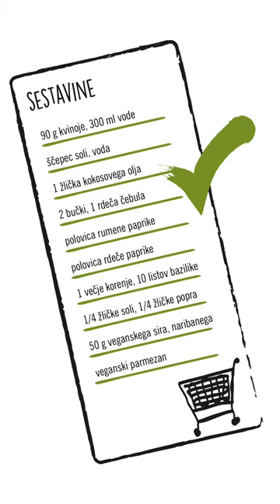Vegansko gurmansko: Nadevane bučke s kvinojo in zelenjavo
Obožuješ bučke? Se sprašuješ, kaj narediti z vsemi bučkami, ki si jih pridelal na svojem vrtu čez poletje? Potem je ta recept pravi naslov zate. Nadevane bučke s kvinojo in zelenjavo so preproste za pripravo, okusno kosilo ali večerja, zdrav in lahek obrok. Seveda pa je recept tudi brez glutena, tako da si ga lahko pripraviš brez problema.

90 g kvinoje
300 ml vode
ščepec soli
voda
1 žlička kokosovega olja
1 rdeča čebula
polovica rumene paprike
polovica rdeče paprike
1 večje korenje
10 listov bazilike
1/4 žličke soli
1/4 žličke popra
2 bučki
50 g veganskega sira, naribanega
veganski parmezan

V večji posodi zavri nekaj vode, dodaj sol in skuhaj kvinojo. Kvinojo kuhaj okoli 15-20 minut.
V drugi večji posodi segrej kokosovo olje in dodaj narezano rdečo čebulo. Praži nekaj minut.
Nato dodaj rumeno papriko, rdečo papriko in korenje. Praži nekaj minut.
V posodo dodaj kuhano kvinojo in premešaj.
Dodaj 10 listov bazilike in premešaj. Maso začini po želji.
Na koncu še dodaj nariban veganski sir in premešaj.
Dve bučki operi in jih prereži na pol.
Bučki izdolbli, jih napolni z maso in posuj s veganskim parmezanom.
Nadevane bučke postavi v pečico in jih peci na 180 °C okoli 30 minut.
Jed postrezi še toplo.